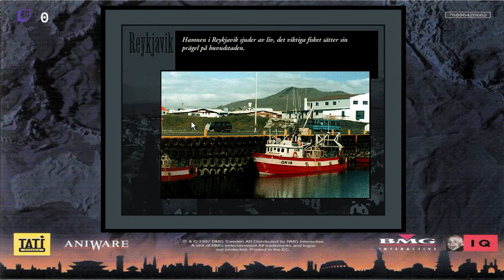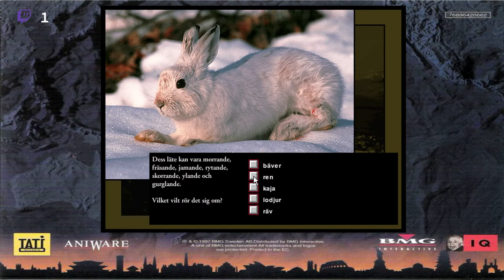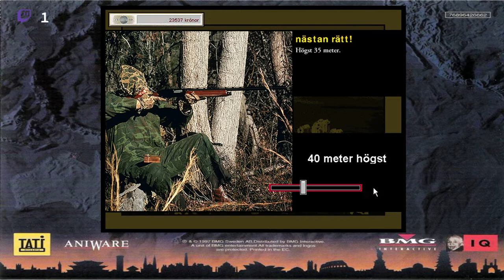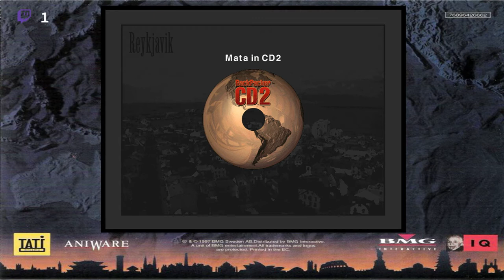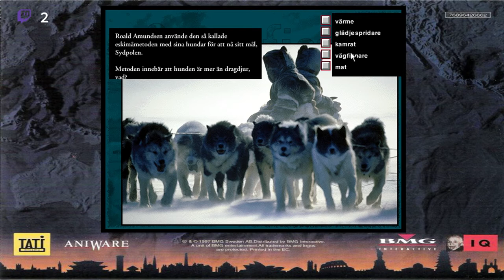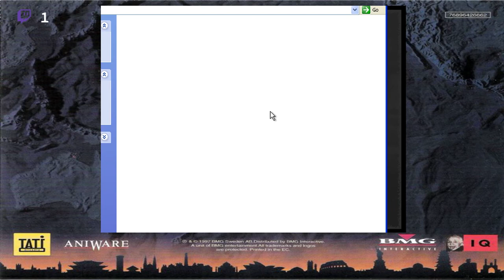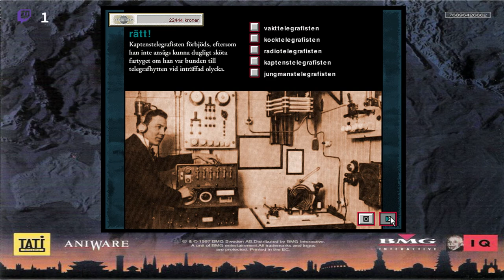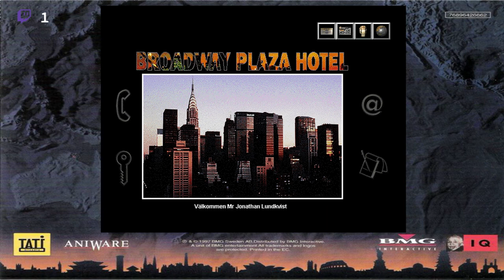Backpacker 2: Jorden Runt Del 2 (Över Atlanten)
Regler:
Måste fortsätta åt "rätt" håll och får inte åka bakåt. Vid regelbrott måste jag rätta till det omedelbart genom att lämna staden omedelbart.